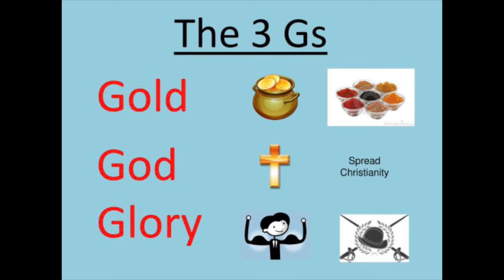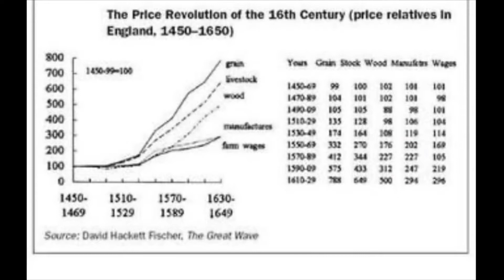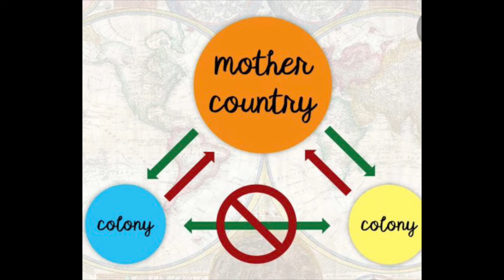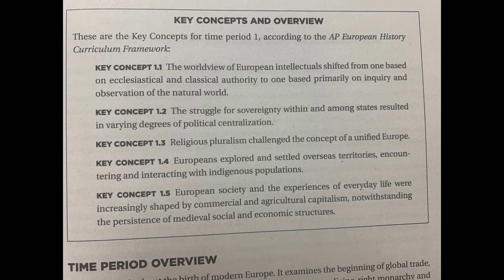AP Euro Review: #2 Age of Exploration